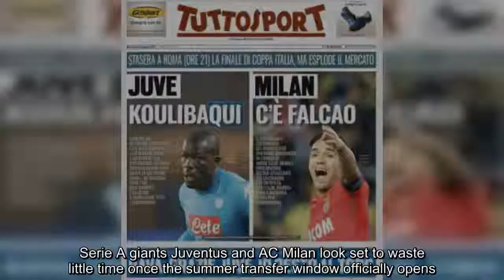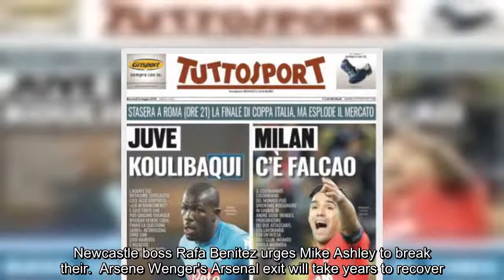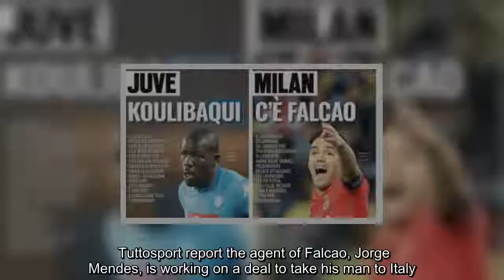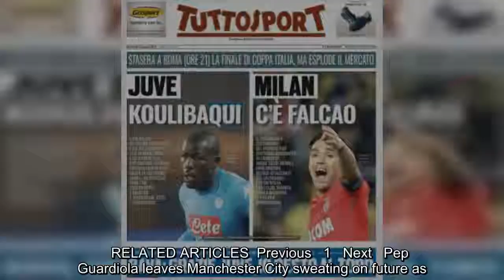Juventus line up Kalidou Koulibaly deal as AC Milan close in Falcao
Serie A giants Juventus and AC Milan look set to waste little time once the summer transfer window officially opens.Juve are on the brink of winning their seventh consecutive Italian league title after holding off the threat of a resilient Napoli this season, and now look set to take their rival's star defender with a bid for Kalidou Koulibaly.The Senegal international has emerged as one of the star men in Serie A, and now reports in the Italian media suggest the Old Lady are closing in on a move for the 26-year-old who has previously been heav